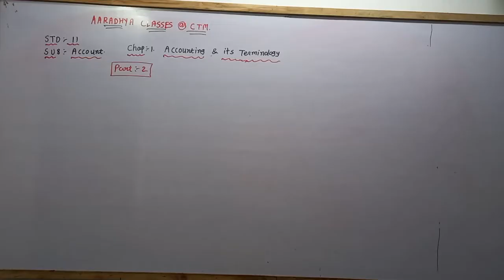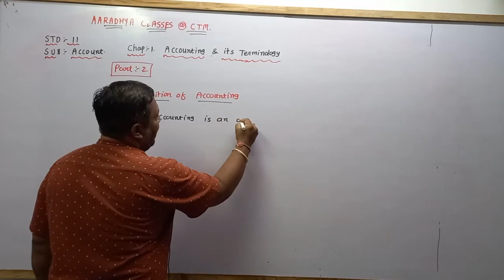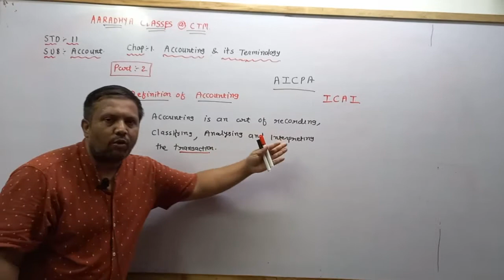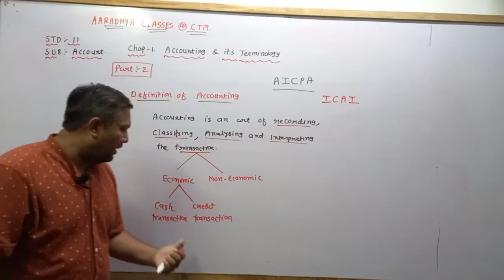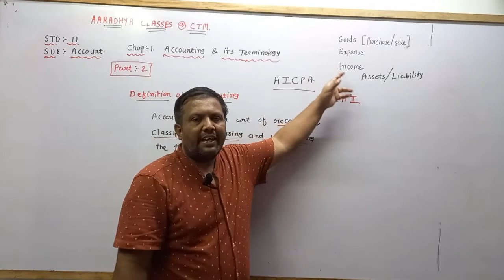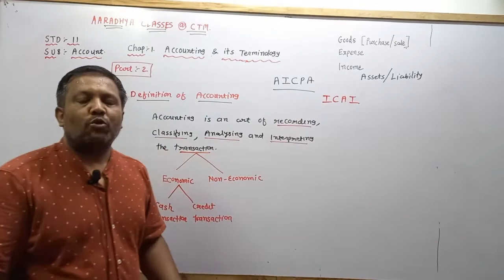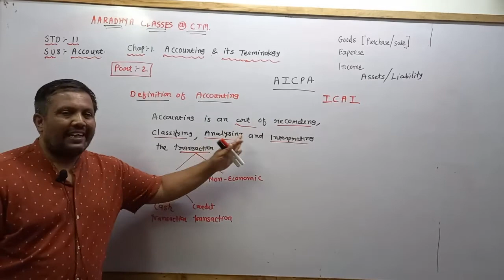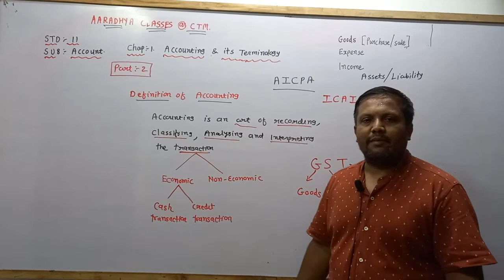CLASS 11 COM E.M SUB:A/C CH:1 PART:2 BY NIRAV SIR AARADHYA CLASSES